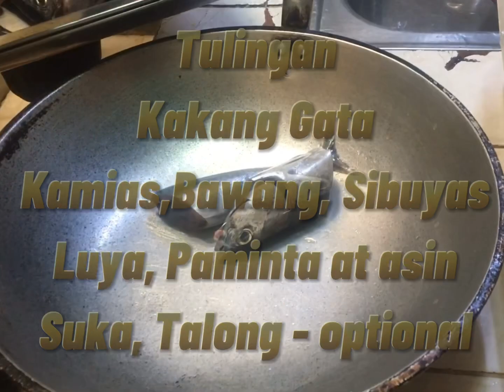How to cook Ginataang Tulingan sa Kamias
This is one of famous dishes of my dear fellow Bicolano’s.
Another must love Filipino dish.
To all our Mommy’s out there try this at home and for sure your family will love it.

Thanks guys! Dios mabalos sa indo gabos ❤️